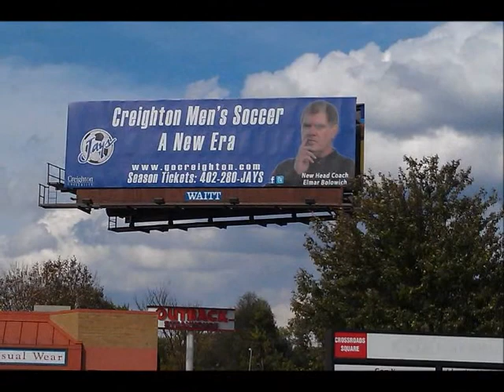Creighton Bluejays Soccer 2011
Creighton Men's Soccer 2011